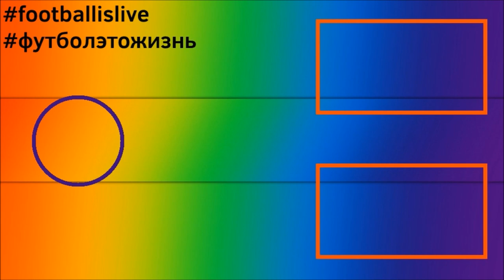КАРЬЕРА ЗА ИГРОКА l FIFA 22 l ПЕРЕШЛИ В НОВЫЙ КЛУБ?! #13